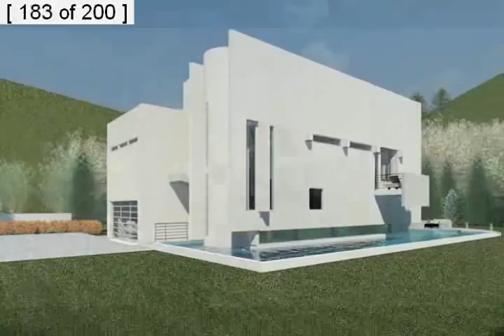Clifford O. Reid, Architect - The Museum House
The Museum House
Clifford O. Reid Architect